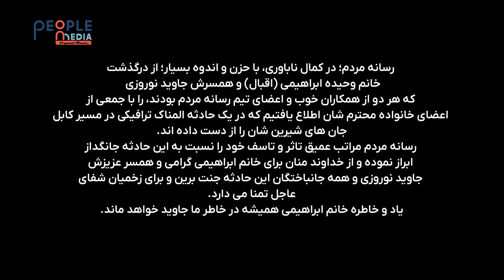گلی که پرپر شد | واقعه دردناک برای واحده ابراهیمی و فامیل اش|waheeda iqbal with her husband😭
رسانه مردم؛ در کمال ناباوری، با حزن و اندوه بسیار؛ از در گذشت خانم  وحیده ابراهیمی ( اقبال) و همسر ش جاوید نوروزی که هر دو از همکاران خوب و اعضای تیم رسانه مردم بودند، را با جمعی از اعضای خانواده محترم شان که در یک حادثه المناک ترافیکی در مسیر کابل -غزنی جان های شیرین شان را از دست داده اند. رسانه مردم مراتب عمیق تاثر و تاسف خود را نسبت به این حادثه جانگداز ابراز نموده و از خداوند منان برای خانم ابراهیمی گرامی و همسر عزیزش جاوید نوروزی و همه جانباختگان این حادثه جنت برین و برای زخمیان شفای عاجل تمنا میدارد.
یاد و خاطره خانم ابراهیمی همیشه در خاطر ما جاوید خواهد ماند.